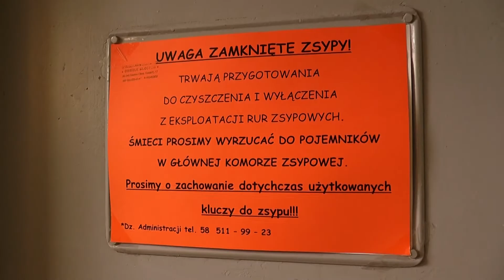Gdańszczanie o ustawie śmieciowej - SONDA | my3miasto.pl